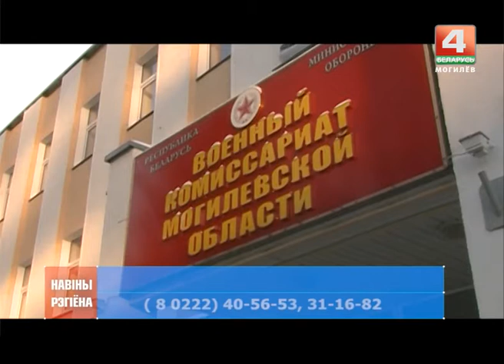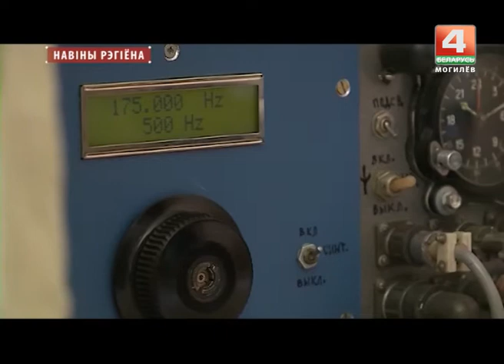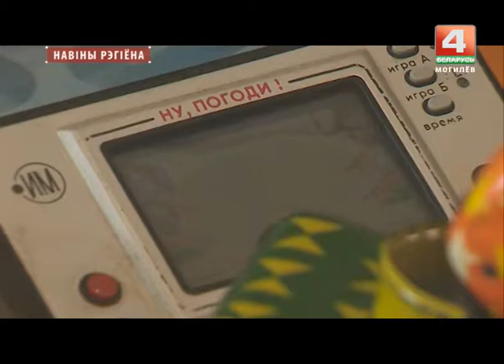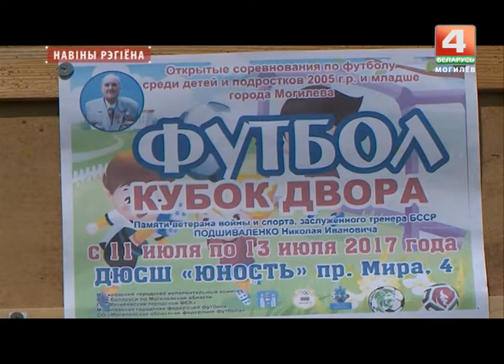Новости 11.07.2017 выпуск 20.30